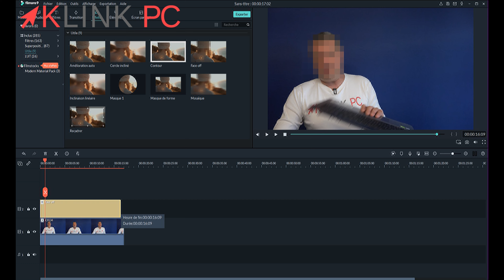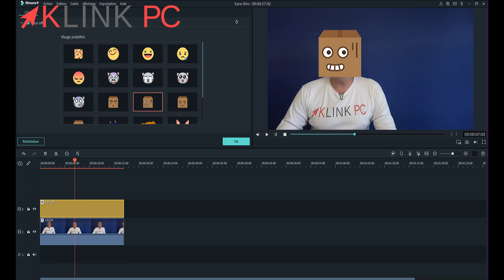Comment flouter un visage en 3 clics avec Filmora 9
Dans cette vidéo, je vous parle du logiciel de Wondershare de montage vidéo
Aujourd'hui, nous allons voir comme il est ultra simple de flouter un visage.